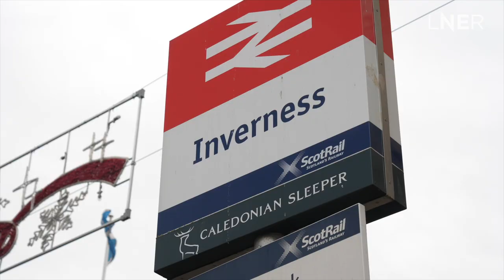Inverness to Edinburgh with train driver commentary | In the Driver's Seat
It’s our final episode for now of In the Driver’s Seat – but we saved the best for last with some of the most stunning scenery of the route as we travel with driver Tony from Inverness down to Edinburgh.